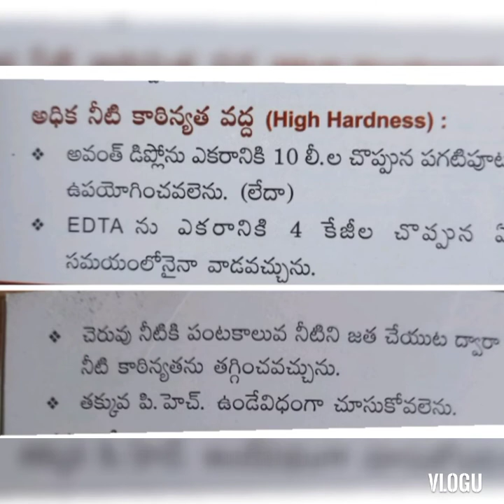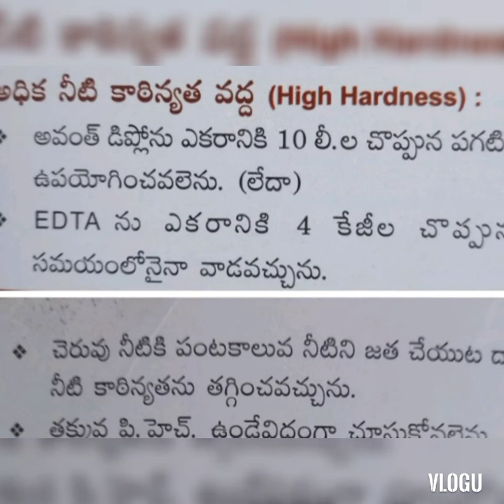Topic-7 High Hardness treatment (controlling) methods in vannamei aquaculture pond.